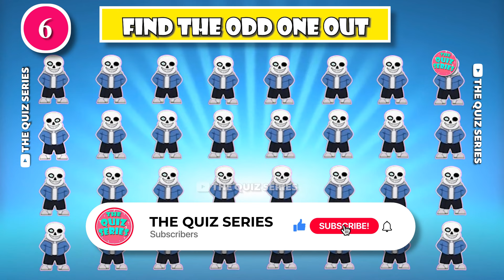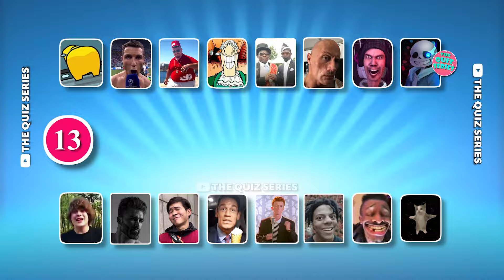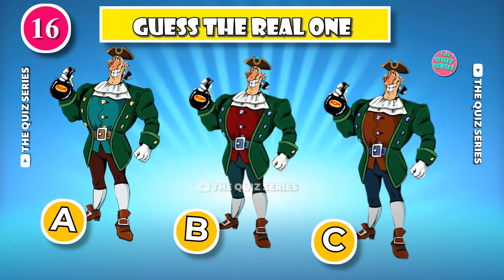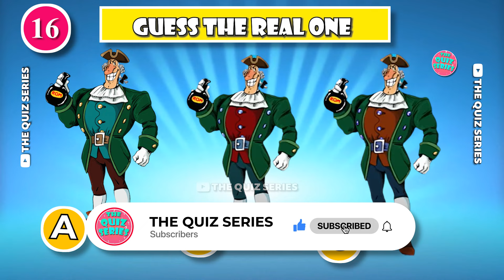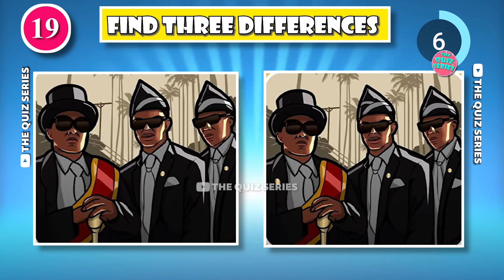Guess The Meme By The Emojis 👉 Ski bidi Toilet, One Two Buckle My Shoe, Ski bidi Dom Dom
Welcome to The Quiz Series,  In Today's Video, Guess The Meme By The Emojis Quiz. Can you Guess The popular Memes ? Let's find out in this fun Meme emoji quiz game!

We have collected 20 questions from some of your favorite and Popular Meme Song ! Your challenge in the guess the Meme Song emoji is simple: Guess the Trending Memes by emojis ! Will you be able to guess all these iconic Meme Song?

If you are new to The Quiz Series, welcome to our Quiz Family! 💛💜

The Quiz Series